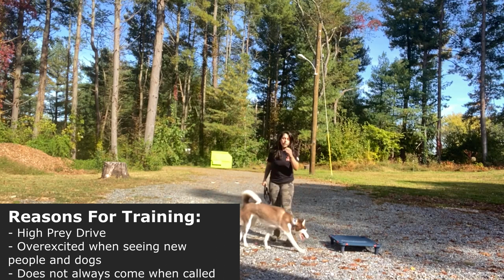1YO Siberian Husky (Luna) | Best Philadelphia Dog Trainers | Off Leash K9 Training Philadelphia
Want Matt, Rachel, Cassie or Rosalie to train your dog to be this amazing?

Dog Trainers
Ecollar Trainers
Dog Training
Dog Obedience Training in
Dog Training